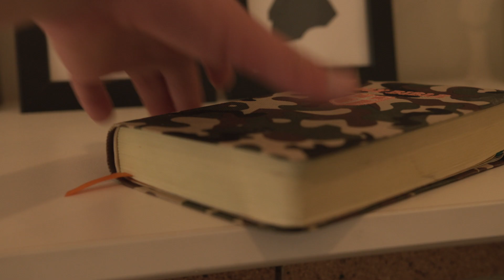LOCKDOWN II Information Video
KEEP CONNECTED
During the current COVID-19 health emergency we will continue to livestream all our services from our building. Join us online for our regular Sunday morning, evening and Wednesday night services. Our discipleship meetings and concerts will also be streamed live.

NEW BELIEVER?
If you prayed the prayer at the end of the service then we are so excited for you and so is Heaven. We would love to help your new walk with Jesus Christ and celebrate it with you. Let us know about your decision and tell us about any needs you have.

GIVING
Our congregation is a local church serving the greater Parramatta area and the world through our missionary churches. Thanks for your support of our ministry and your faithful giving.

The Parramatta Potters House Christian Church is part of the world-wide movement called Christian Fellowship Ministries, which was started in Prescott Arizona by Pr Wayman Mitchell in 1970. Our congregation has been serving our local area for the past 35 years and through our planted churches ministers to a total of over 650 people in multiple nations and cities.

We believe in the power of the good news gospel proclaimed by Jesus in His earthly ministry over two thousand years ago. Following His command and mandate, our mission is to evangelize the world, with a focus on sharing the love of God with our community, making disciples, and planting local churches into cities and nations of the world.

PRAYER REQUESTS
Your needs are our motivation so please let us know about any prayer requests, ask us a question or simply say “Hi”: